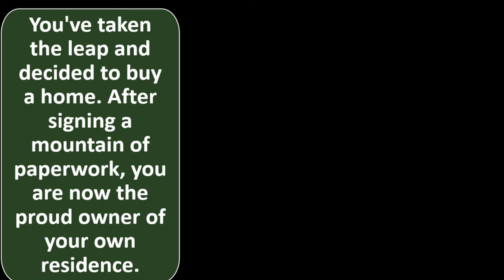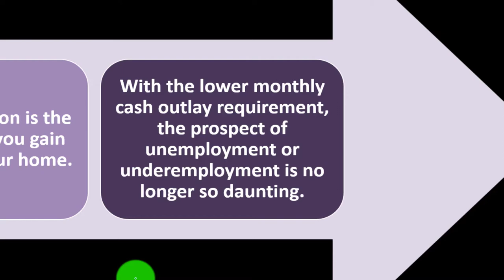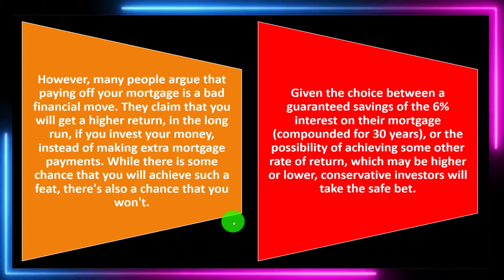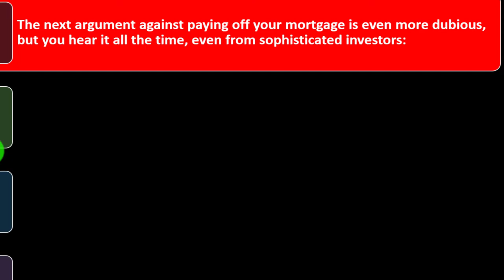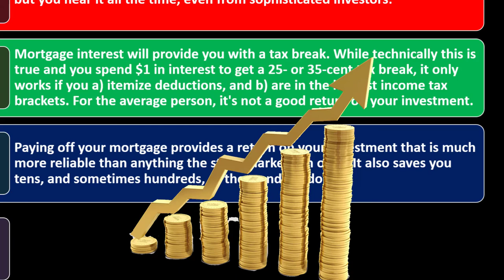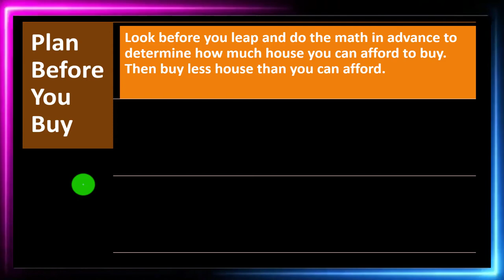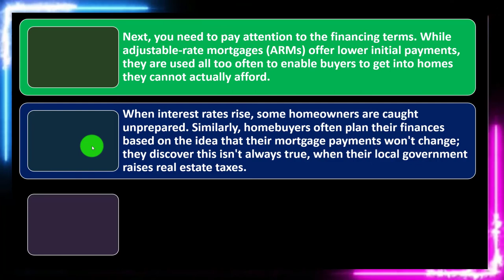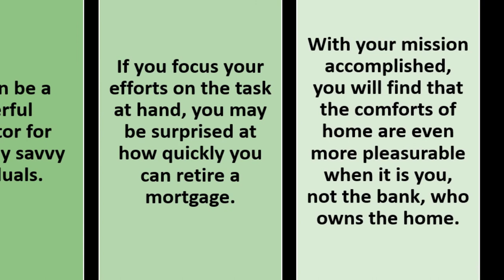Paying Off Your Mortgage Early 8600 Personal Finance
Paying Off Your Mortgage Early
Personal Finance